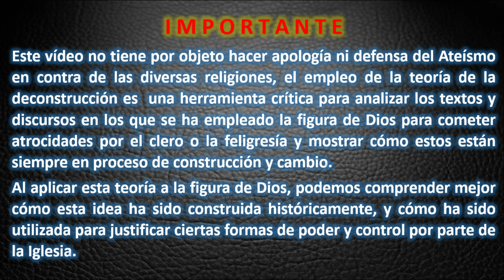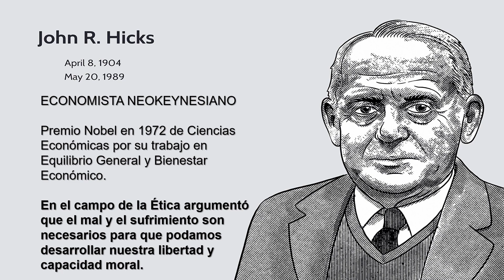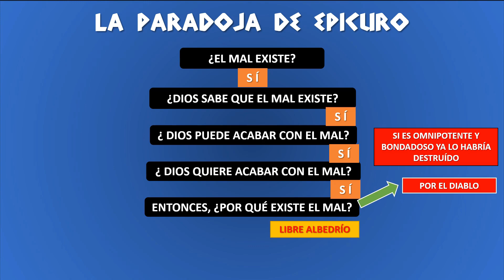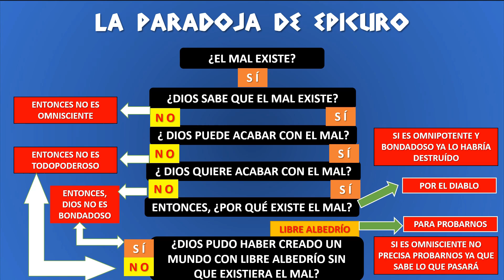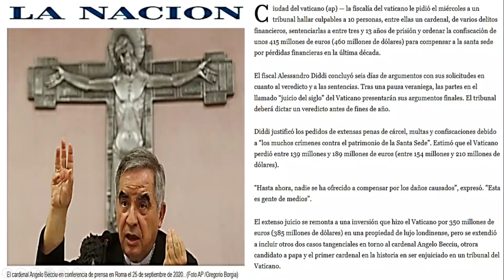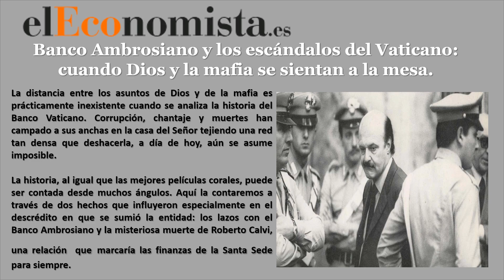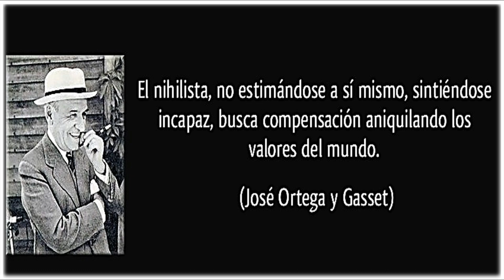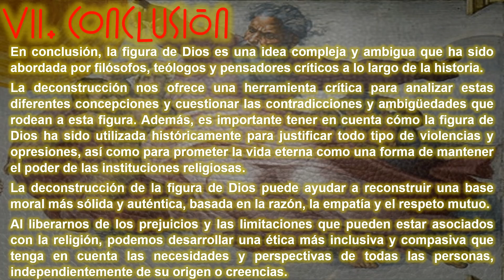DECONSTRUCCIÓN DE LA FIGURA DE DIOS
Este vídeo no tiene por objeto hacer apología ni defensa del Ateísmo en contra de las diversas religiones, el empleo de la teoría de la deconstrucción es  una herramienta crítica para analizar los textos y discursos, y mostrar cómo estos están siempre en proceso de construcción y cambio.
Al aplicar esta teoría a la figura de Dios, podemos comprender mejor cómo esta idea ha sido construida históricamente, y cómo ha sido utilizada para justificar ciertas formas de poder y control por parte de la Iglesia.